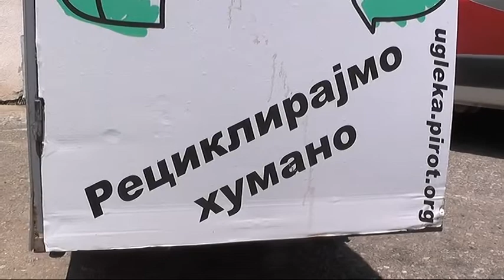UDRUŽENJE GRAĐANA LEKA URUČILO UV STERILIZATOR SLUŽBI HITNE POMOĆI